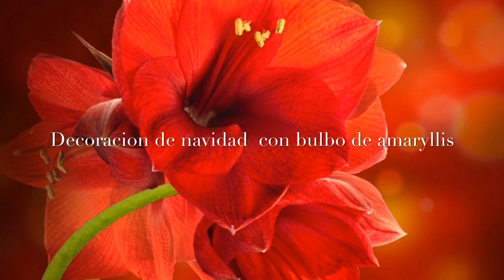Como Hacer Decoracion De Navidad Con Bulbo De Amaryllis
Bulbo de amaryllis, jarron de cristal, luz a led, real glass o bolitas de colores de cristal.